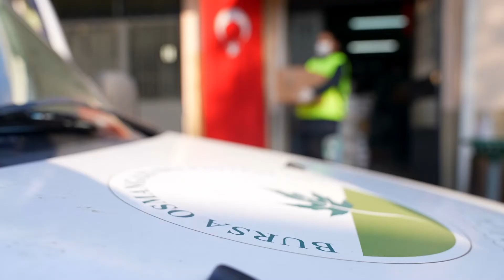Salgına Karşı “Paylaşım” Kalkanı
Osmangazi Belediyesi, yaklaşık bir yıldır tüm dünyayı etkisi altına alan koronavirüssalgınının olumsuz etkilerini ‘paylaşım ve dayanışma’ ile azaltıyor. Türkiye’de ilk vakanın görüldüğü Mart ayından itibaren temizlik ve dezenfeksiyon çalışmalarını aralıksızsürdüren Osmangazi Belediyesi, özellikle gıda yardımlarıyla yüzleri güldürüyor.